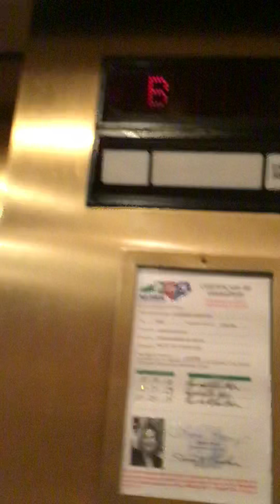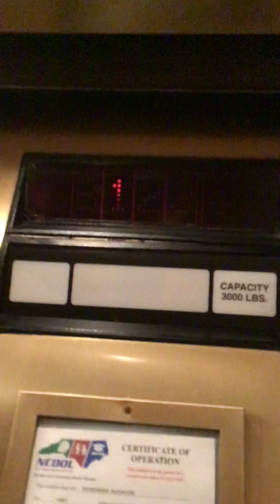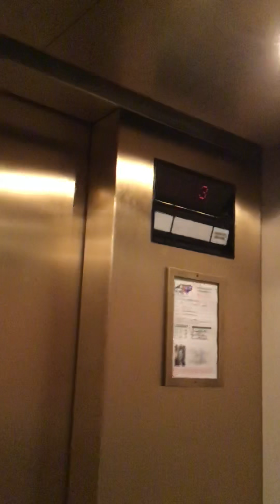Dover Hydraulic Elevators at Carolinas Medical Center Parking Garage Charlotte, NC